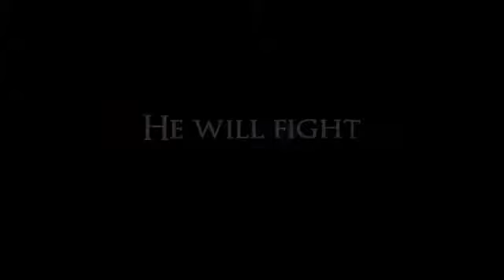ARTHUR AND MERLIN: KNIGHTS OF CAMELOT OFFICIAL TRAILER (2020). ACTION ADVENTURE MOVIE.